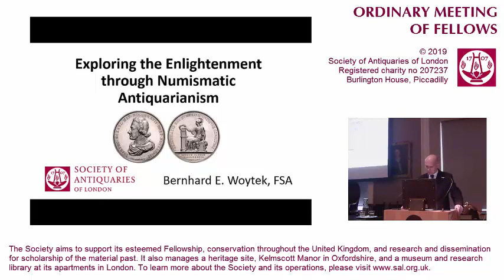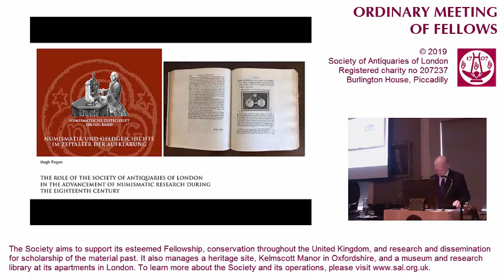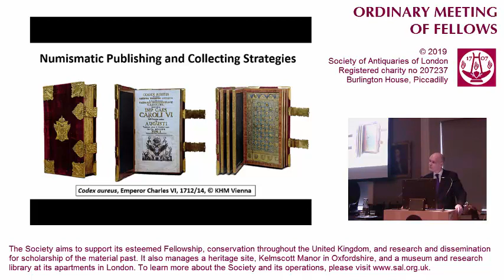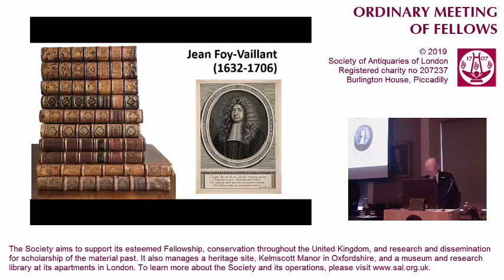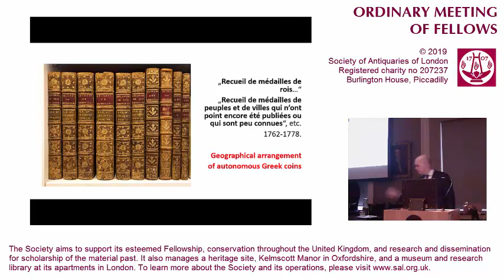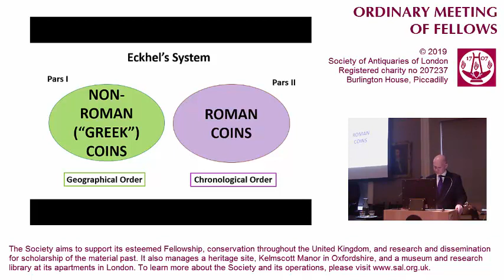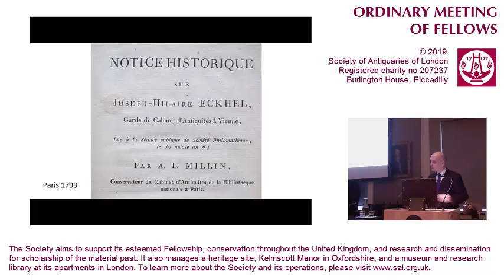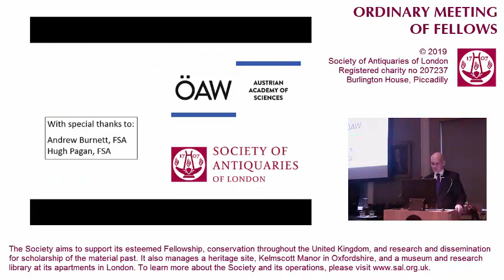03 October 2019: SAL OM (Numismatic Antiquarianism)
Exploring the Enlightenment through Numismatic Antiquarianism
Lecture by Dr Bernhard E. Woytek, FSA